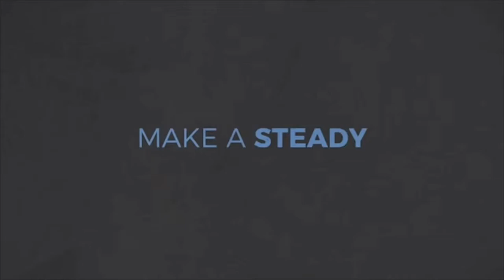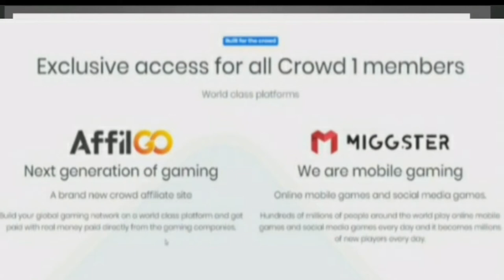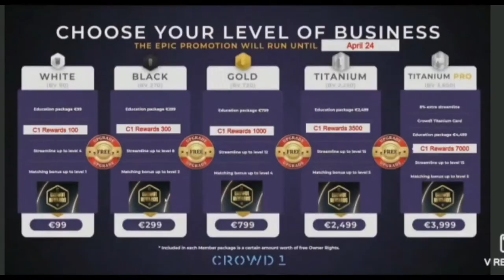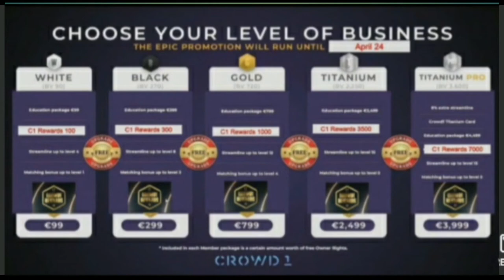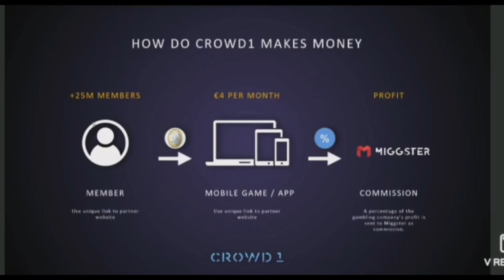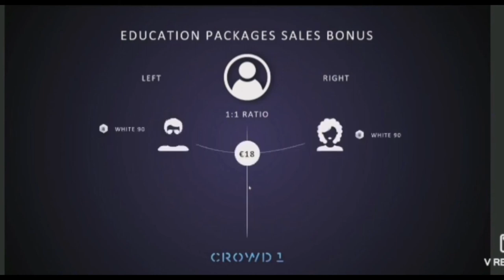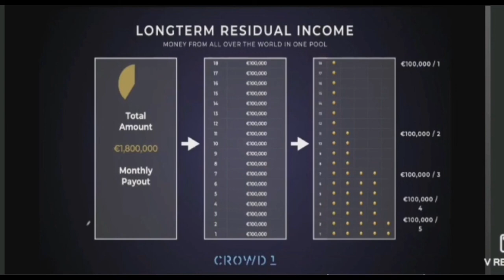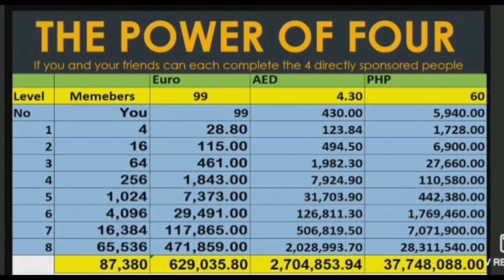Best Presentation about CROWD1/100% Mobile Business super easy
Presentation Up date CROWD1 Perfect ,easy, Effective

Crowd1 Educational Package
Crowd1 is MLM/Network Marketing/Networking
Crowd1 Digital Marketing
Crowd1 Mobile Gaming
Crowd1 Mobile Apps
Crowd1 Online Networking
Crowd1 Dreambing
Crowd1 Tutorials
Crowd1 Training
Crowd1 Millionaires

Are CROWD1's product safe?

Nevertheless, in order to remain compliant, and for player protection purposes,we only cooperate with partners that adhere to the strictest industry rules and regulations.Again we do so to ensure that gambling and betting are conducted in the safest, most responsible manner.

Watch our Business presentation now
para maliwanagan po kayo kng ano ang CROWD1

Be Part of a very dynamic CROWD1 Team thank you